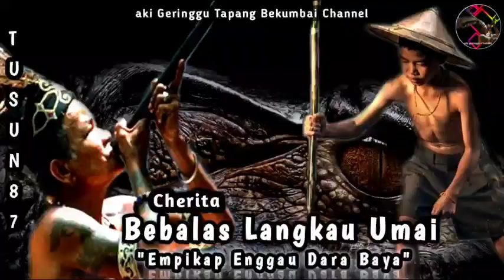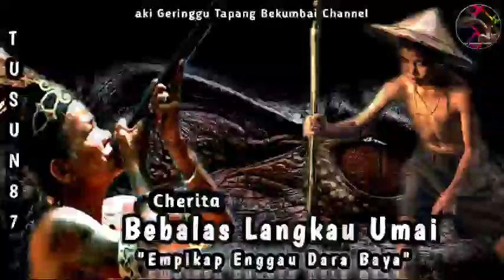Empikap Enggau Dara Baya (Tusun 87) 🔴CHERITA BEBALAS LANGKAU UMAI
Cherita Bebalas Langkau Umai Tusun 87
-"Empikap Enggau Dara Baya"